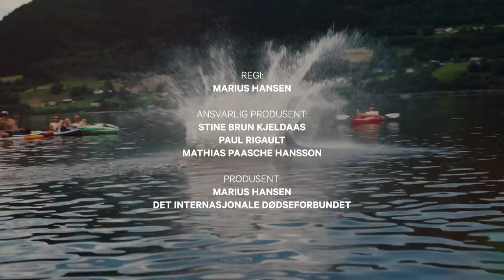Døds or Die - Ep.4 - Norges tøffeste Truls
De kaster seg ut i vannet fra episke høyder. Dødserne ofrer liv og helse for å gjøre de mest spektakulære hoppene. Her blir vi kjent med menneskene i sporten, og hvor mye blod, svette og tårer som faktisk må til for å gjøre dødsing til et levebrød.

Truls Torp, kjent fra «Norges tøffeste», har siden han var liten filmet seg selv og kompiser når de hoppet og gjorde triks. I dag gjør han det samme, men på et høyere nivå. Hans unike stil har gjort ham til et dødse-ikon, som inspirerer unge i Norge.

Regi: Marius Hansen
EAnsvarlig Produsent: Stine Brun Kjeldaas, Paul Rigault & Mathias Paasche Hansson
Produsent: Marius Hansen & The International Døds Federation
Foto: Marius Hansen & Christian Bjønness
Klipp: Marius Hansen
Manus/Idé: Marius Hansen, Stine Brun Kjeldaas & Paul Rigault

The International Døds Federation - The official home of døds (death diving)!